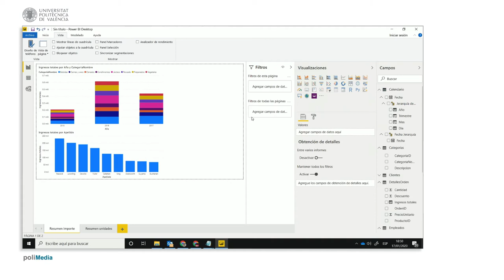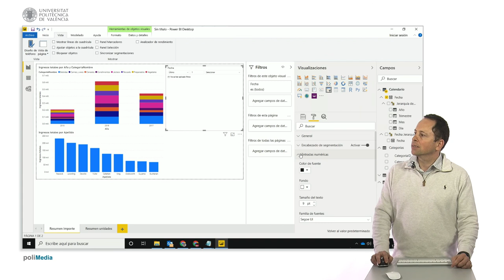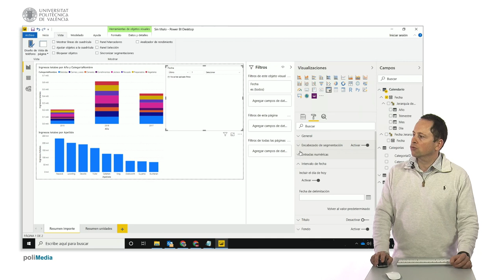MOOC Power BI. Segmentación de datos (slicers) de fecha | 97/136 | UPV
Título: MOOC Power BI. Segmentación de datos (slicers) de fecha

Descripción automática: En este video, se describen las funcionalidades de los slicers de segmentación de datos centrados en fechas en un programa de hoja de cálculo. El ponente muestra cómo convertir una columna en un slicer que permite seleccionar intervalos de fechas. A continuación, explica cómo generar un slicer que agrupe la información solo por años, indicando que el procedimiento implica cambiar la fecha completa por el año tras arrastrar un elemento diferente. Además, se destaca que es posible establecer filtrados por fechas específicas, anteriores o posteriores a una determinada fecha, e incluso seleccionar una lista de fechas múltiples.

El video también explora la opción de visualización en forma de menú desplegable y el concepto de fecha relativa, donde se pueden escoger periodos como "el último" o "siguiente" día, semana, mes o año, habiendo diferencias entre "semana" y "semana de calendario" por ejemplo, que dependen del punto de partida para el conteo de los días. También se menciona cómo configurar si se incluye o no el día actual en estos cálculos.

Finalmente, se comenta sobre las opciones de personalización de la apariencia de los slicers, incluyendo la posibilidad de modificar el encabezado, título y formato de fondo. El video concluye resumiendo las posibilidades que ofrecen estos slicers de fechas en el manejo y análisis de datos basados en el tiempo.